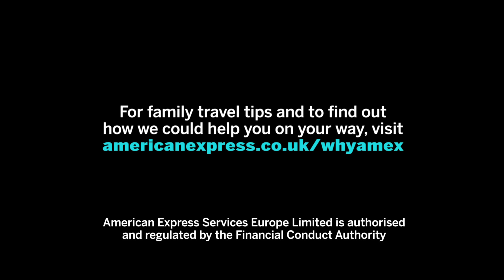Tallinn, Estonia with James Cracknell and family (58sec)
We challenged Olympic Gold Medallist, James Cracknell, to visit multiple holiday destinations. Second stop, Tallinn

Watch him explore Estonia’s capital, showing that holidays with children needn’t mean staying in one place.